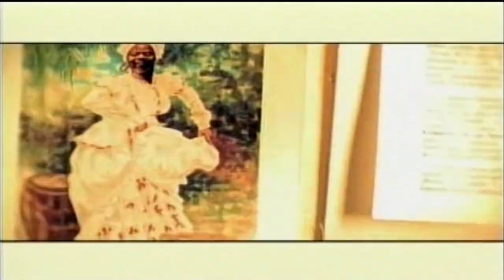Sopranos - Yaga & Mackie, Ivy Queen & Tego Calderon